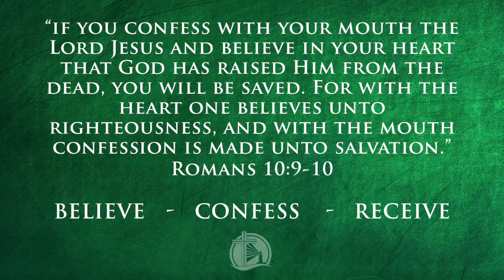Take a Break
Minister Mike Rollins | Isaiah 57:15 & Psalms 51:17 (NKJV) | Recorded March 14, 2021 | Dr. Alton K. Parks Sr., Pastor

Join us for live for Sunday School at 9AM and Morning Worship at 10AM every Sunday on our Facebook

If you were blessed by this message we invite you to sow into the SMBC Lighthouse ministry @ We thank God for you and pray that you are blessed by this ministry presentation.